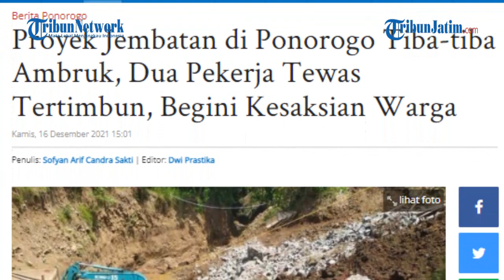Proyek Jembatan di Ponorogo Ambruk, Dua Pekerja Tewas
TRIBUNJATIM.COM, PONOROGO - Proyek pembangunan Jembatan Dukuh Mijil, Desa Grogol, Kecamatan Sawoo, Ponorogo, menelan korban jiwa.

Jembatan penghubung Dukuh Mingging dan Dukuh Mijil tersebut ambrol menimpa dua pekerja yang tengah membangun jembatan tersebut.

Penulis: Sofyan Arif Candra Sakti | Editor: Dwi Prastika